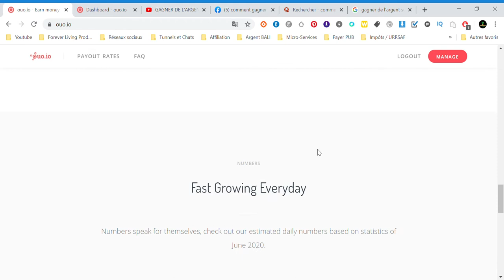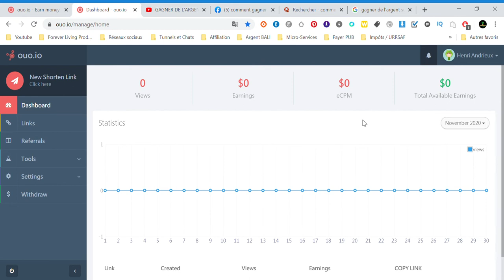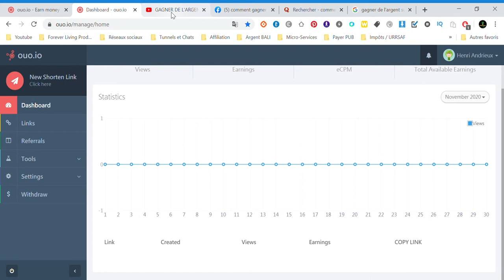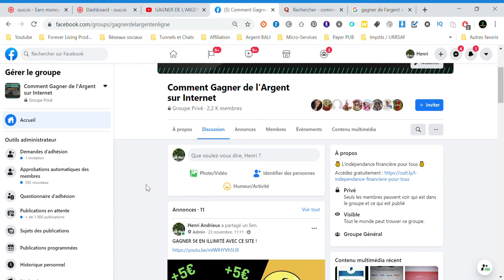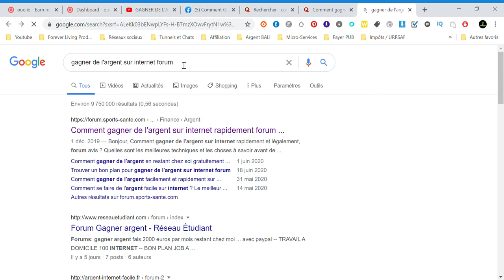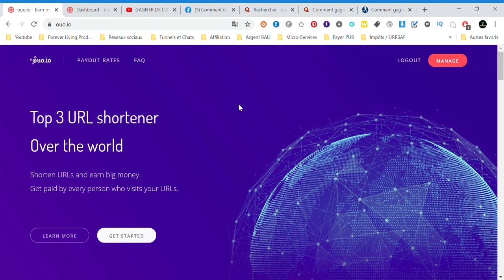GAGNER DE L'ARGENT EN RACCOURCISSANT DES LIENS ! [ARGENT PAYPAL]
Dans cette vidéo , je vous montre comment vous pouvez gagner de l'argent en raccourcissant vos liens et en les partageant !

(nouvelles astuces chaque jour pour gagner de l'argent)

(Vendre ses produits sur internet : 14 jours d'essais gratuit)

(Le meilleur outil pour exploser sur YouTube)